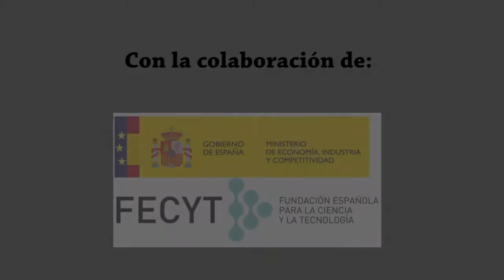Alumnos de institutos analizan en laboratorios de la UPCT microplásticos de playas de la Región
Estudiantes del Ruiz de Alda y Las Salinas se inician en la investigación junto a la Politécnica con muestras tomadas en La Llana y Las Amoladeras